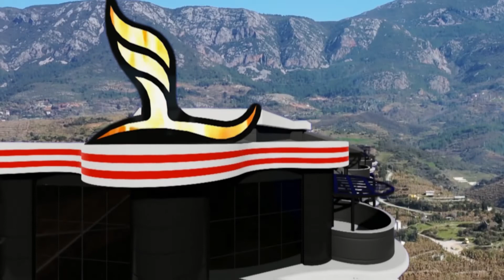Luxury Apartments in Alanya, Mahmutlar by TERRA Real Estate (ALN-1354)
Apartments in Alanya are located in Mahmutlar. Mahmutlar is the largest district of Alanya, well developed with various restaurants, cafes, supermarkets, schools, clinics, green parks, playgrounds, as well as sandy beaches. All this makes the area very popular among foreigners, you will feel at home here! New apartments in Mahmutlar have rich social features, spacious habitable areas and are an excellent option for a holiday home.

See our video listings for more videos of Apartments for Sale in Alanya by TERRA Real Estate: